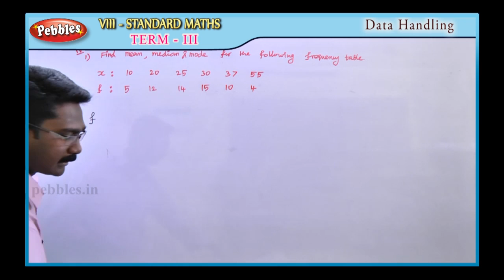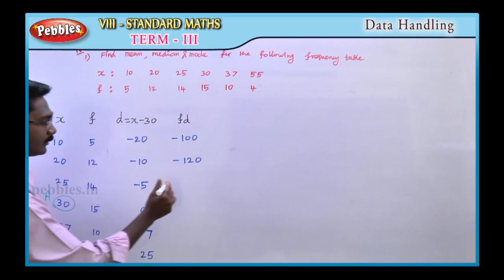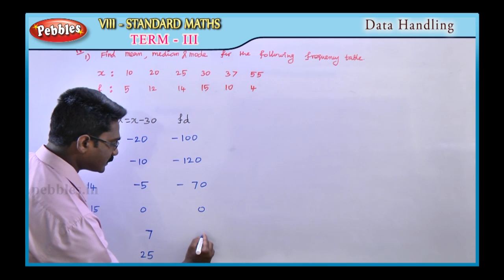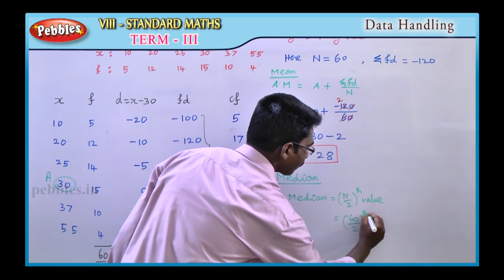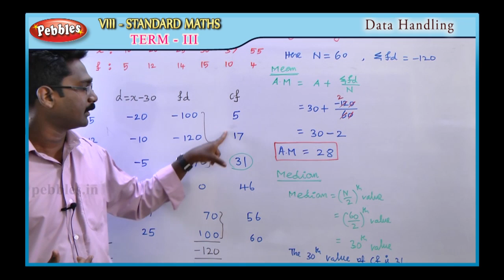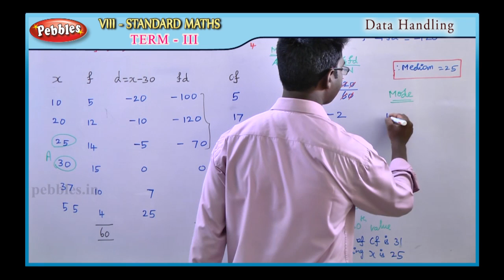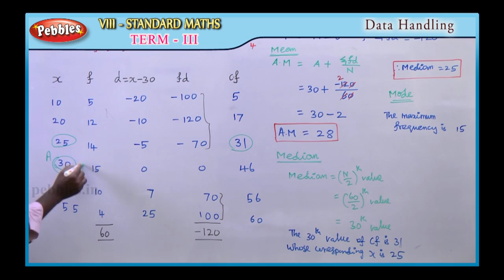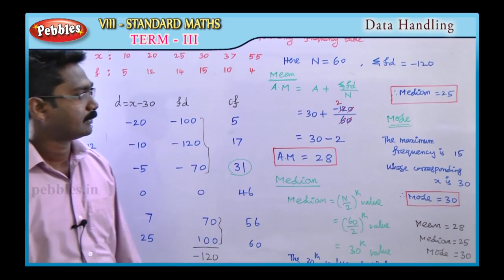Data Handling || Mathematics-Exercise || TN 8th Std Maths